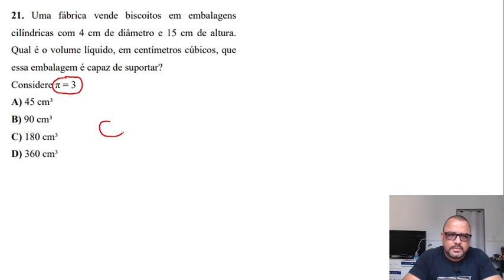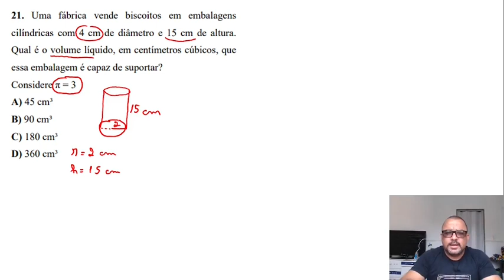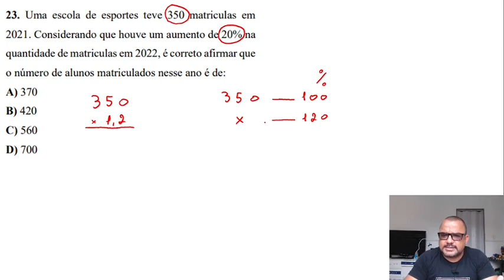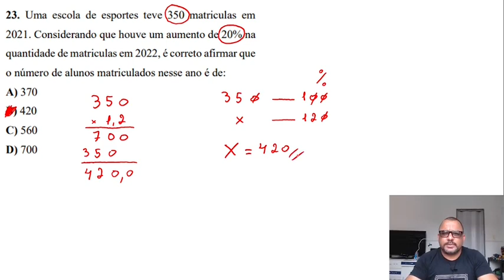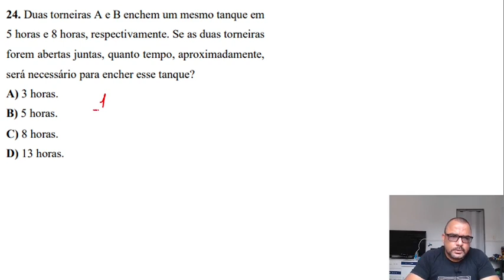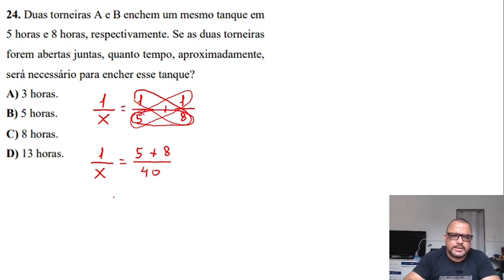4 Questões de Matemática da Banca IUDS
Neste vídeo resolvo 4 questões de matemática da banca IUDS. As questões de matemática resolvidas neste vídeo são sobre volume de cilindro, regra de três simples, porcentagem e problema envolvendo torneiras.

Questões de matemática ou raciocínio lógico da banca IUDS, até o momento são difíceis de se encontrar na internet, mas de antemão pode-se dizer que são questões relativamente simples, porém muito bem elaboradas.

📲 Canal do Telegram, Participe!!!